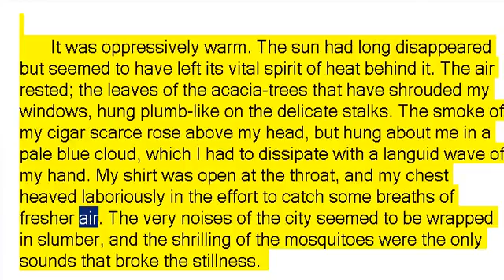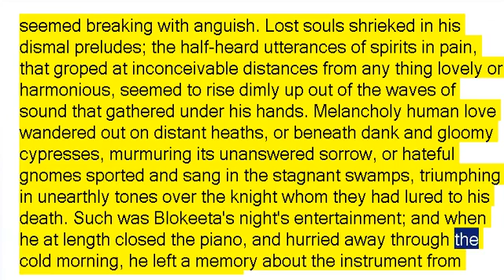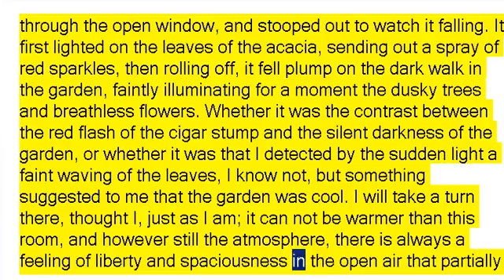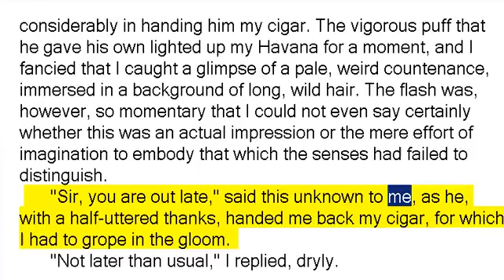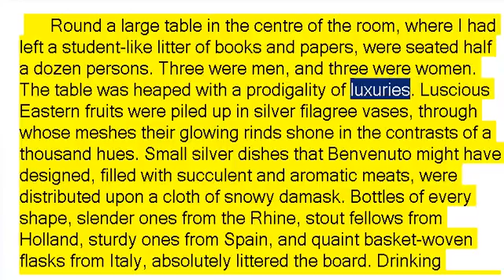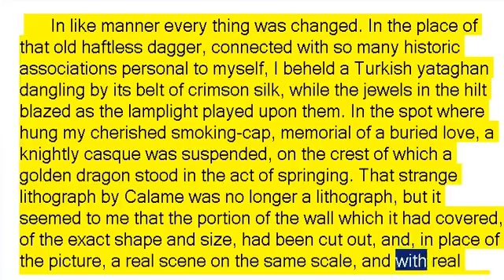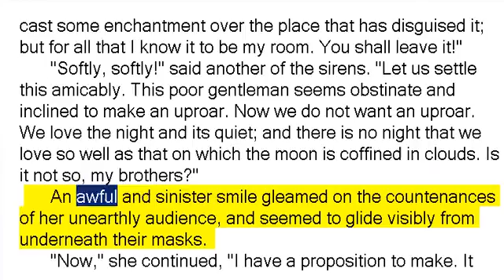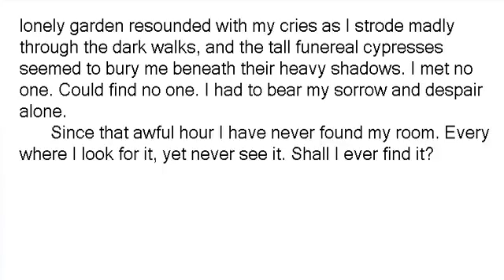The Lost Room by Fitz James O'Brien (Book Reading, British English Female Voice)